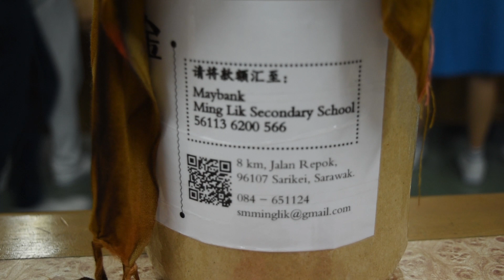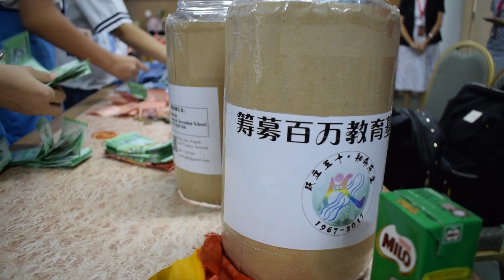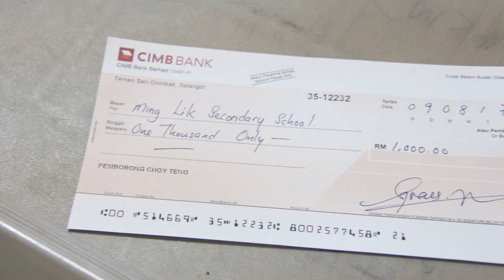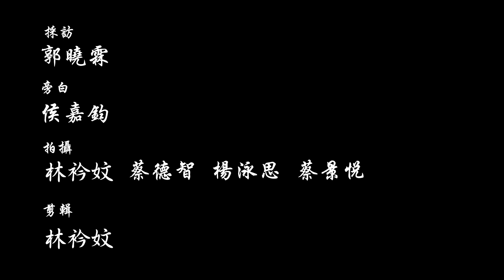2017年坤成中学-砂拉越泗里奎民立中学“募心募款万里行”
采访：郭晓霖
旁白：侯嘉钧
拍摄：林衿妏  蔡德智  杨泳思  蔡景悦
剪辑：林衿妏